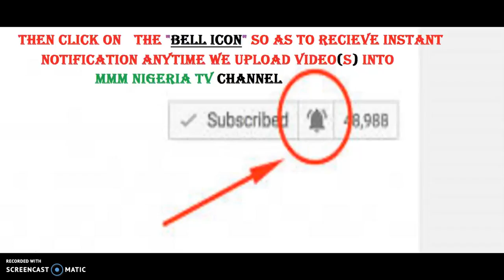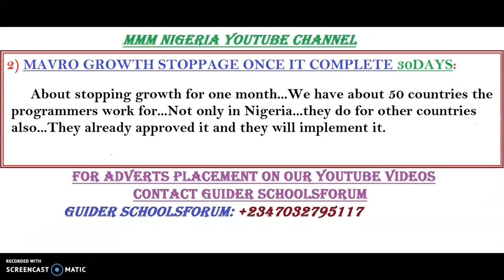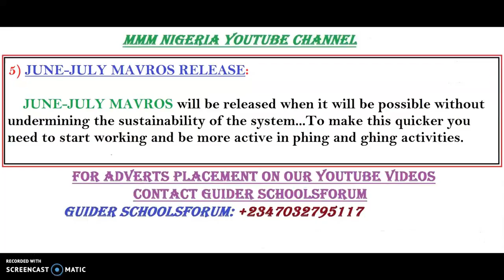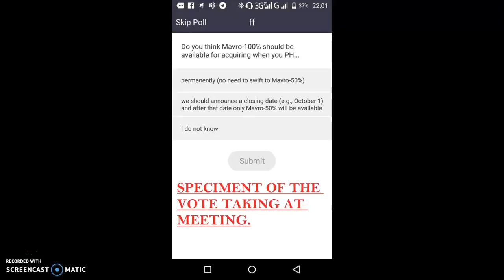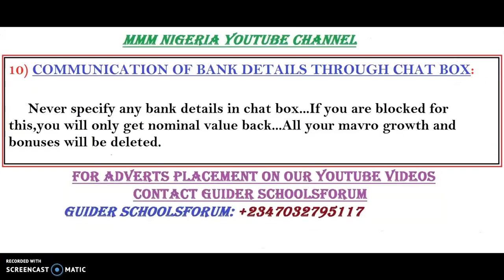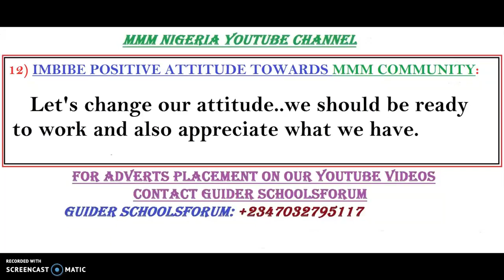MATTERS ARISING: MMM NIGERIA GUIDERS MEETING UPDATE FOR SUNDAY 15TH OCTOBER 2017 BY MR MARC ANDREW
KINDLY SHARE TO YOUR DOWNLINES AND UPLINES TOGETHER WE ARE CHANGING THE WORLD UNFAIR FINANCIAL SYSTEM THROUGH MMM PLATFORM (SERGEY MAVRONDI).